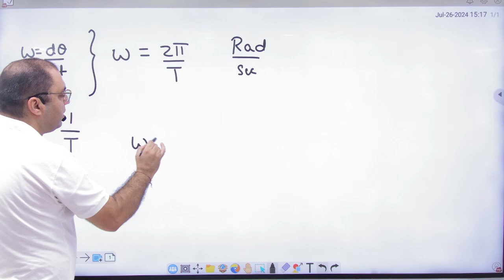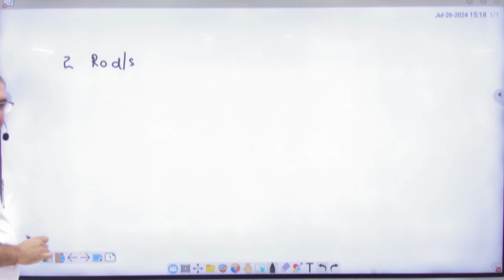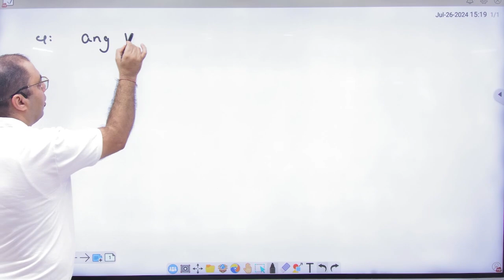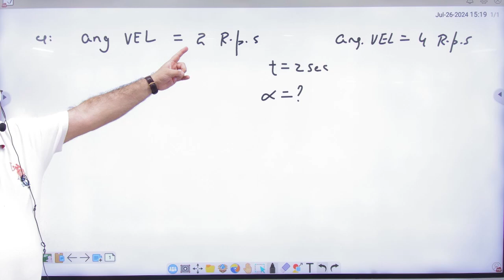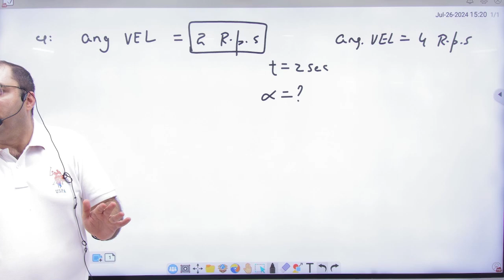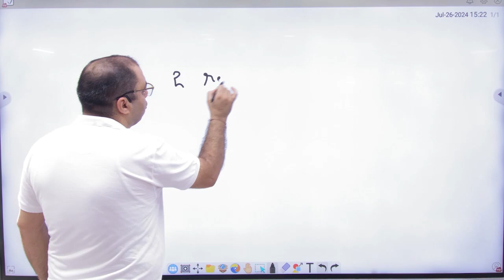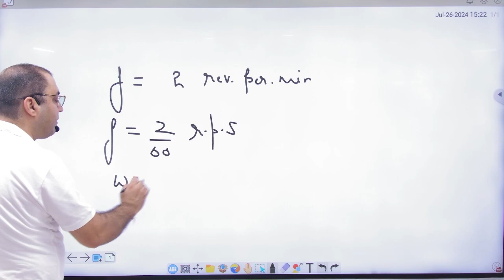1 Circular motion